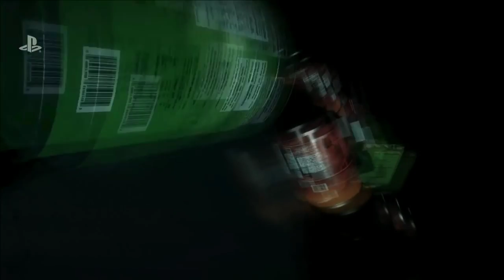[FR]Resident Evil 2 - Réaction et avis sur le nouveau Resident Evil 2!